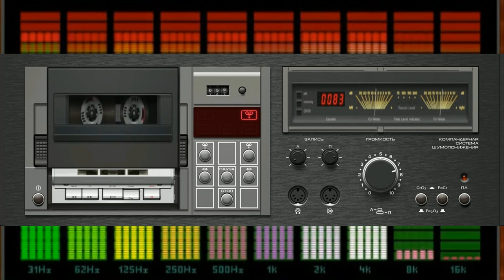Giovanni Accendi La notte (created intelligence Artificial mia) ok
nome del brano Giovanni Accendi La notte